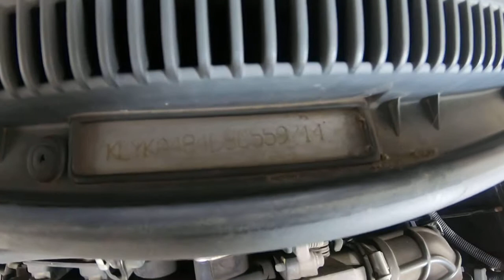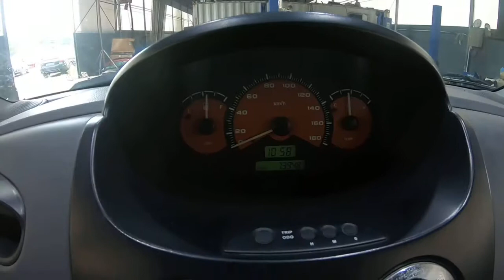Matiz 559714 BE4D1CD0 C801 4722 A615 2D532F96F0AB